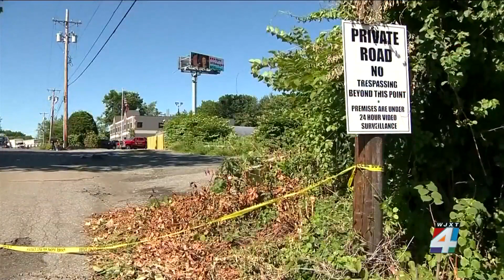Crime analyst shares safety tips when out at large gatherings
As temperatures start to warm up across the country and a lot more people are out and about, there are some safety tips to keep in mind when out at large gatherings.